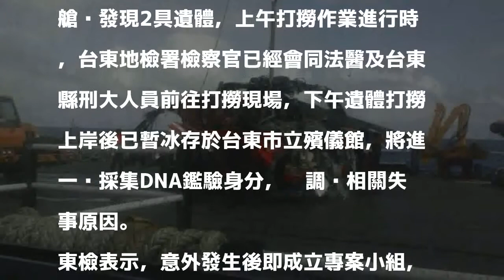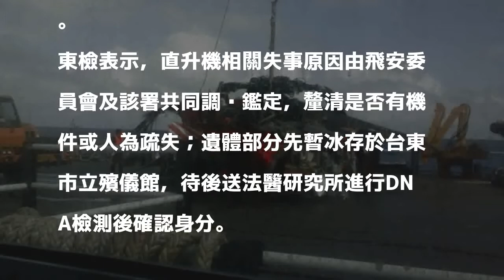墜海黑鷹殘骸發現2遺體 暫冰存待鑑驗身分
〔記者陳賢義／台東報導〕空勤總隊蘭嶼墜海黑鷹直升機今日下午被打撈出水，機艙內發現2具遺體，上午打撈作業進行時，台東地檢署檢察官已經會同法醫及台東縣刑大人員前往打撈現場，下午遺體打撈上岸後已暫冰存於台東市立殯儀館，將進一步採集DNA鑑驗身分，另調查相關失事原因。

發表評論評論如下。